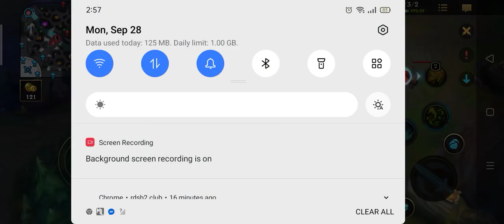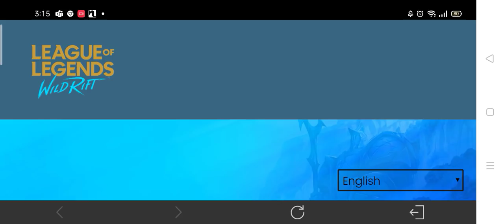My first game of Lol wldrft - early Access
This is my first game of League of Legend Wild rift, I'm one who got early Access , please enjoy watching